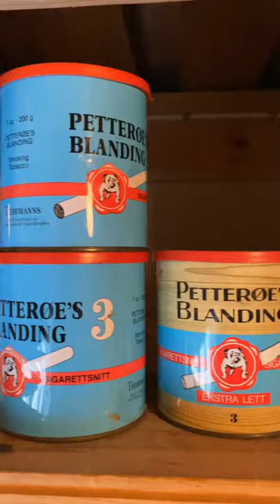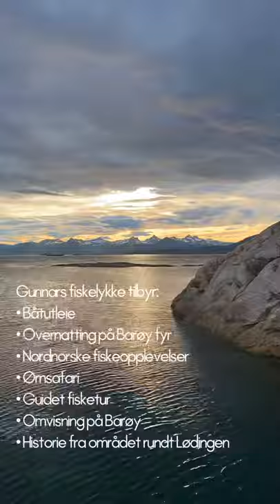Gunnars Fiskelykke - overnatting på Barøy fyr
Ta kontakt med Gunnars Fiskelykke for leie av båter og overnattingsmuligheter på Barøy fyr